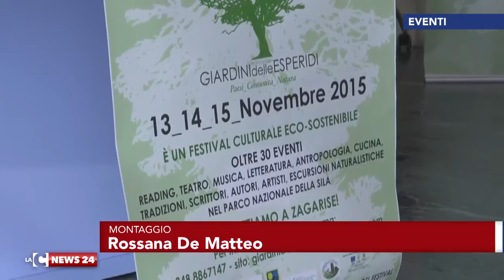CATANZARO GIARDINI ESPERIDI